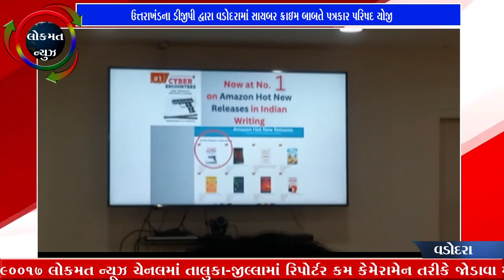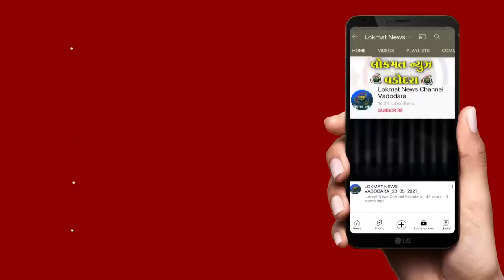ઉત્તરાખંડના ડીજીપી દ્વારા વડોદરામાં સાયબર ક્રાઇમ બાબતે પત્રકાર પરિષદ યોજી